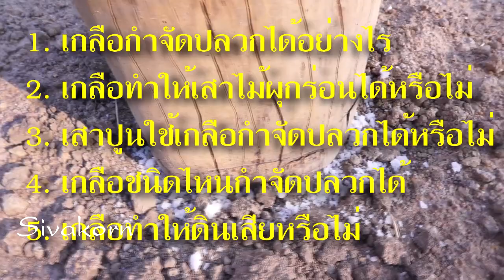"เกลือ" กำจัดปลวก! ได้อย่างไร? มีคำตอบให้ครับ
เกลือกำจัดปลวกได้อย่างไร? และอีก 4 คำถามหลักๆที่หลายคนอยากรู้ มีคำตอบให้ในคลิปนี้ครับ
1. เกลือกำจัดปลวกหรือไล่ปลวกได้อย่างไร?
2. เกลือทำให้เสาไม้ผุกร่อนหรือไม่?
3. เสาบ้านเป็นเสาปูนใช้เกลือกำจัดปลวกได้หรือไม่?
4. เกลือชนิดไหนใช้กำจัดปลวกได้?
5. เกลือทำให้ดินเสียหรือไม่?